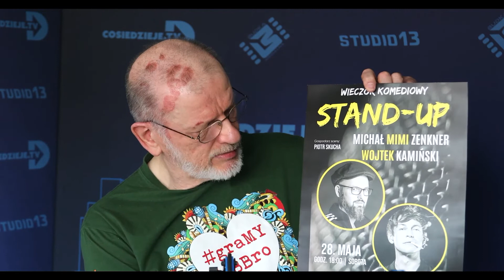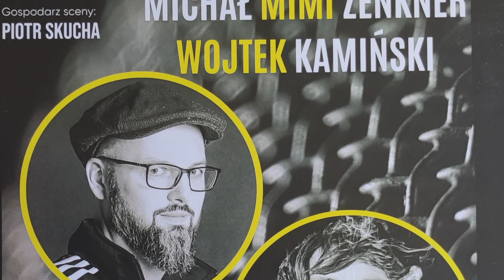Piotr Skucha po dłuugiej nieobecności w naszym studiu